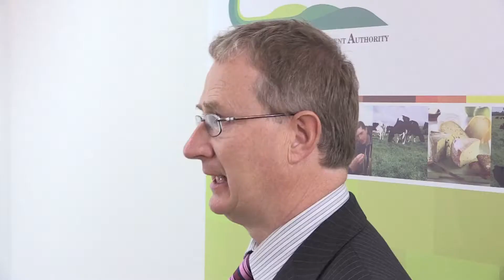The importance and benefits of the Walsh Fellowships Programme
Frank O'Mara, Director of Research